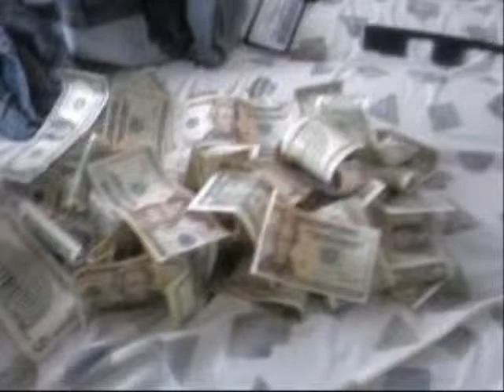MONEY MAN JIZZLE DA INTRO wmv